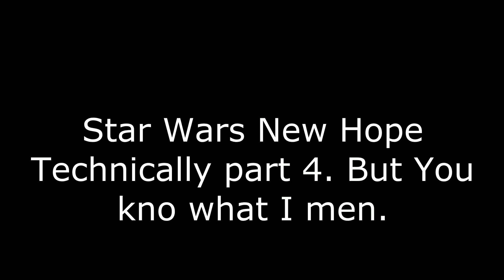Avengers Infinity War Is WAY BETTER Than Endgame! Let's Argue!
Despite a lot off people claiming Avengers End Game is the best film they ever saw from the Marvel Cinematic Universe (MCU) I am making the argument that it is now and as a matter of fact, its predecessor The Infinity War is a SUPERIOR film to Endgame.

Please feel free to speak up in the comments section but follow a few basic rules if you don't mind!

As I state in this program, Infinity War is basically The Empire Strikes Back and End Game is Return of the Jedi. Both classic Sci-Fi in the Star Wars universe, but overtime the consensus is that Empire is better than Jedi.

COMIC KILLER 72